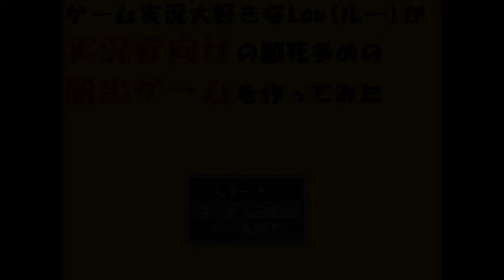【関西弁で】ゲーム実況大好きなLowが実況者向けの即死多めの脱出ゲームを作ってみた【やってみた】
素敵なツッコミゲーをありがとうございました

ゲームのリンクはこちら！